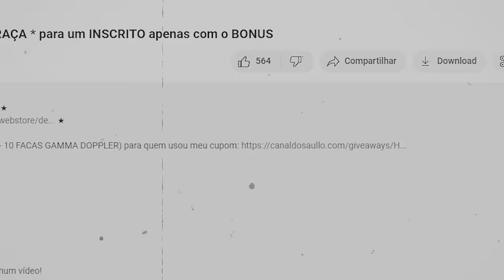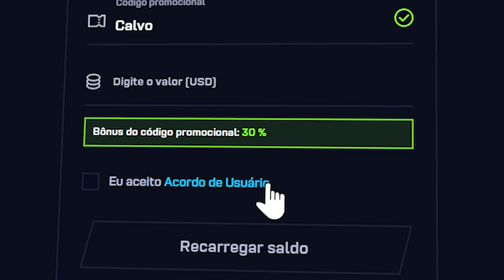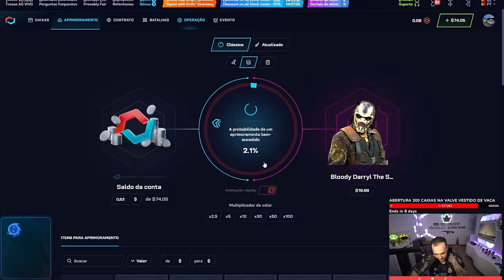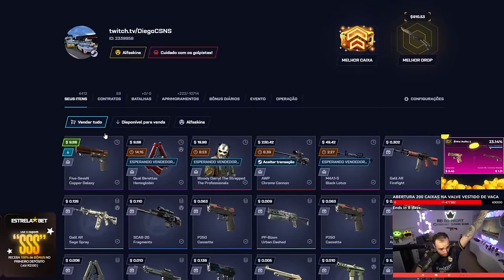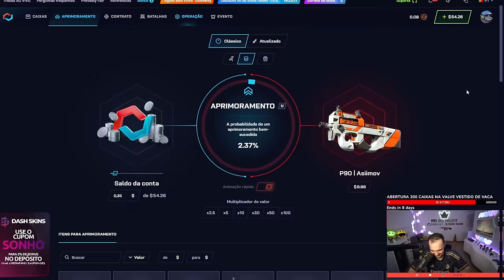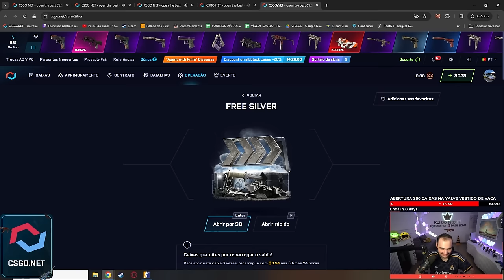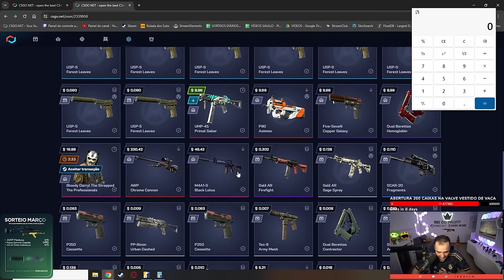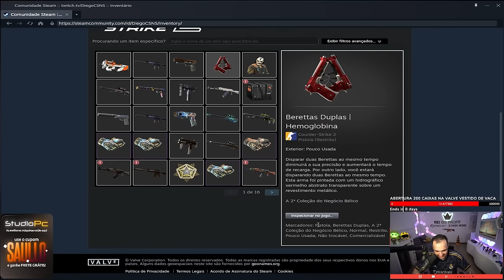Ganhei a NOVA AWP do CS "Minimal Wear" para um INSCRITO com tiro de $7 😱